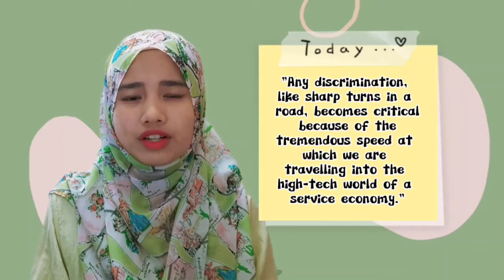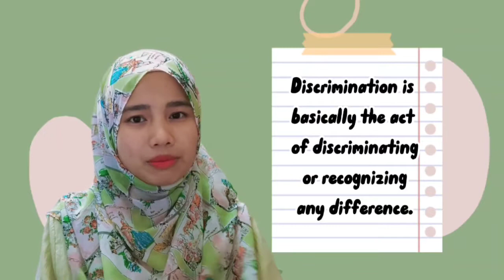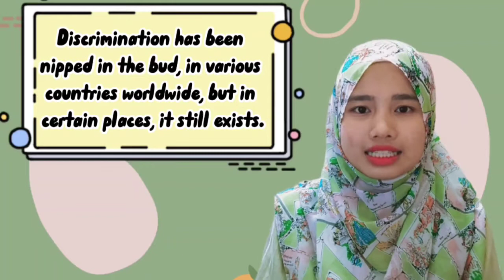ELC590 - ACTIVITY 2 (INTRODUCTION TO SPEECH)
Hi and Assalamualaikum.
My name is Nurin Sabihah Binti Zulkeffli (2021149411) from class JBA242 4C, UiTM Segamat, Johor. This is my introduction to speech video for ELC590 subject. Thankyou and happy watching ^^